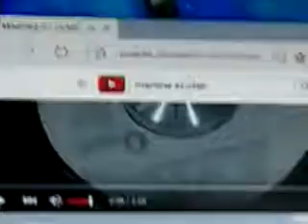anime transform hits 86s